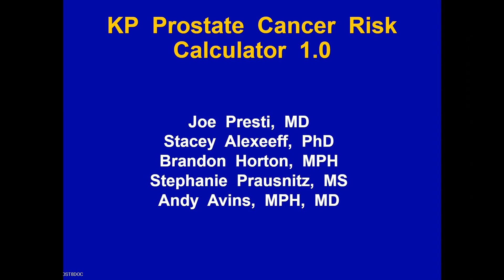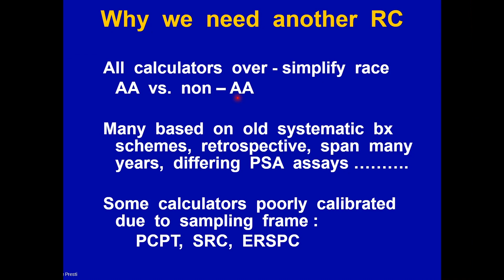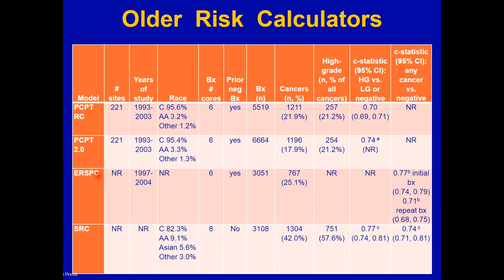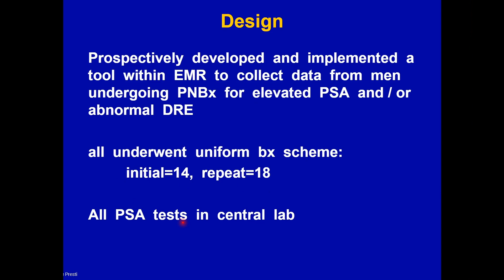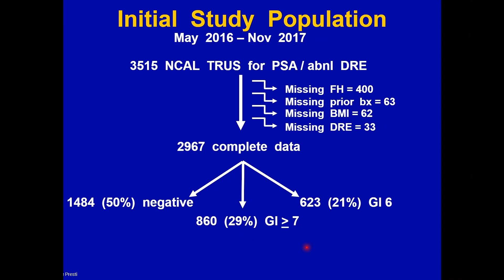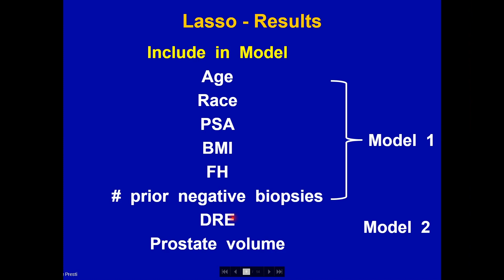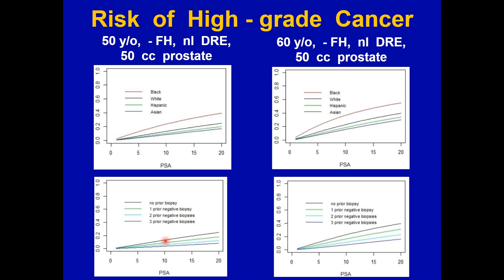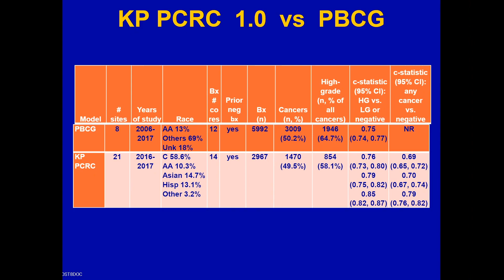Kaiser Permanente Prostate Cancer Genetic Risk Calculator 1.0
View this post on Grand Rounds in Urology for an in-depth Q&A with Drs. Presti & Crawford

Joseph C. Presti, Jr., MD, FACS, Regional Leader of Urologic Oncology Surgery at Kaiser Permanente Northern California, discusses the development of Kaiser Permanente’s new prostate cancer risk calculator and its merits. Dr. Presti explains that older risk calculators tend to oversimplify variables like race, are based on outdated systematic biopsy schemes, and are often poorly calibrated due to the sampling frame used. Using TRIPOD guidelines (transparent reporting of a multivariable prediction model for individual prognosis or diagnosis) and the LASSO (least absolute shrinkage and selection operator) system of selection, Kaiser Permanente researchers determined that the variables that ought to be included in a prostate cancer prediction model are age, race, PSA, body-mass index, family history, number of prior negative biopsies, digital rectal exam (DRE), and prostate volume. They created 3 different models based on this, with the simplest but least accurate including clinical core variables but no DRE and no prostate volume, the second most accurate including DRE but no prostate volume, and the most accurate including DRE and prostate volume. Dr. Presti notes that all of these models compare favorably to other risk calculators.